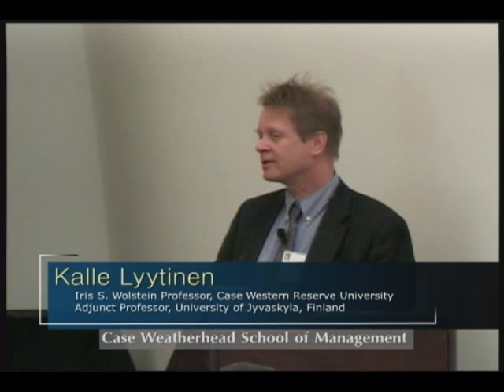Panel Discussion: Opportunities and challenges in leveraging Enterprise Architecture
Program: Executive Seminar: Enabling IT Value Through Enterprise Architecture

Title: Panel Discussion: Opportunities and challenges in leveraging Enterprise Architecture to gain IT value.
Speakers:
-Dr. Jeanne Ross, Director and Principal Research Scientist, MIT Sloan School Center for Information Systems Research
-Ed Calusinski, Distinguished Engineer, IBM, Financial Services Industries
-Scott McPherson, IT Business Leader of Enterprise Architecture, Progressive Insurance
-Dr. Sasi K. Pillay, Special Assistant for IT to the Director, NASA Glenn Research Center
-Leo Shuster, Director IT Architecture, Nationwide Insurance
Moderator: Dr. Kalle Lyytinen, Case Western Reserve University

Location: Weatherhead School of Management, Peter B. Lewis Building, Case Western Reserve University Campus, Cleveland, Ohio